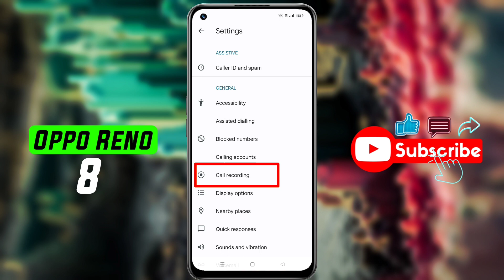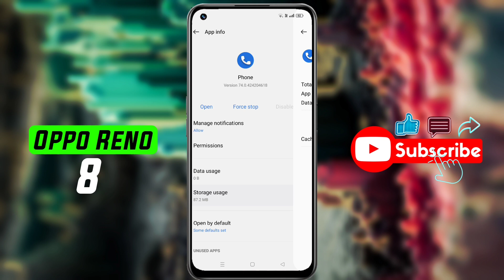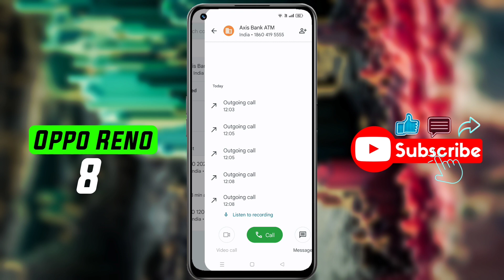Oppo Reno 8 me Call Recording Kaise Kare | How to Enable Oppo Reno 8 Auto Call Recording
How to Auto Call Record in Oppo Reno 8 | Oppo Reno 8 Auto Call Recording Settings

Model Name: Oppo Reno 8

Problem: Auto Call Recording

🔸🔸🔸🔸🔸Support Us🔸🔸🔸🔸🔸

🔸 technicalearn@paytm

                           🙏धन्यवाद🙏